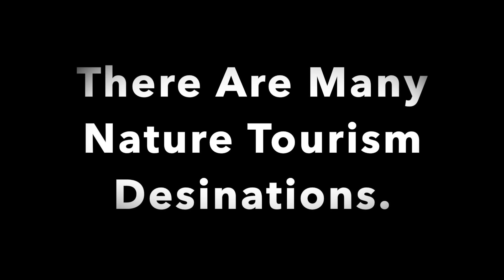A Walk Through Chicagoland Gardens | Prayer & Meditation Gardens | Nature Therapy & Nature Tourism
Hello, Hola, Konnichiwa, Bonjour, Sawubona, Namastē, Salaam, Oi, Hallo, Halo, Merhaba, Nǐ hǎo!

Studies have proven that nature has the grand ability to heal us and help us to be our best, happy, and healthy selves. Nature's ability is so powerful that even looking at pictures and videos of natural scenery can provide healing.

During this time of pandemic, we need all the natural health boosts we can get! Travellers have been hit hard because travel is limited and comes with great risks, so many travel adventurers have experienced depression and even withdrawal. So, please enjoy this series of Nature Tourism, which focuses on Nature Therapy (also known as Ecotherapy). It is my hope that this series will help ease the mental burdens of this time and provide a much needed boost to our overall wellness and well-being.

This episode takes place in a Chicagoland destination, featured in the LiveLearnLove Nature Tourism Guide, that features nine awe-inspiring gardens with vibrant flowers, water fountains, and surrounding architecture. If you are interested in finding great gems such as this, purchase your copy of the LiveLearnLove Nature Tourism Guide on Amazon

Welcome to my travel adventures channel! Thank you for visiting and checking my out! Travel WithMe vicariously throughout the globe. If you like a video, hit like. If you have a question or comment, drop it below. I read all comments, and I talk back💖🙂 (shout out to T-Pain lol).

I am a lover of life and good times! I love going to new places, exploring the land, culture, eating the traditional dishes (as long as it's not spicy--I just can't take spicy), and making new friends along the way.

Stay tuned to discover new lands with me, learn about the culture, find out who got the good tours, and how to have the time of your life without breaking the bank!